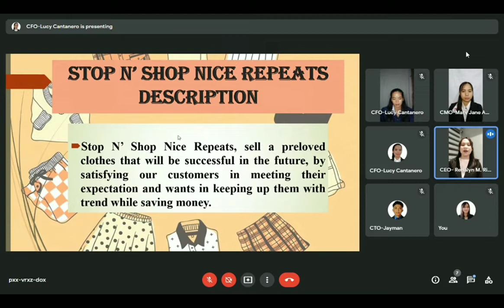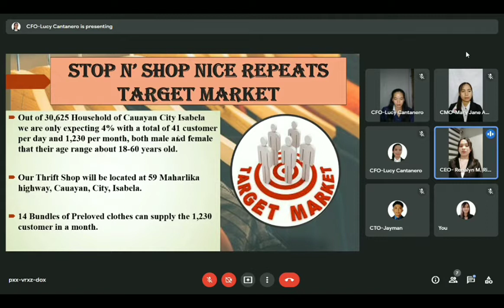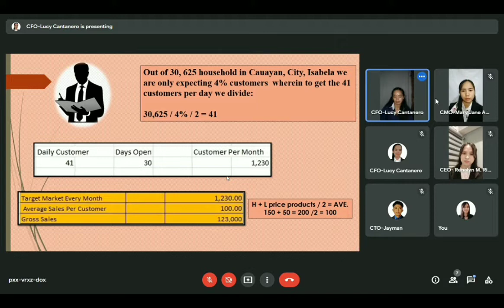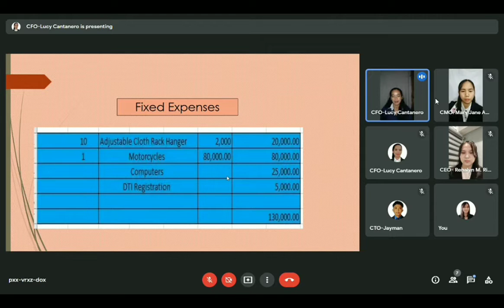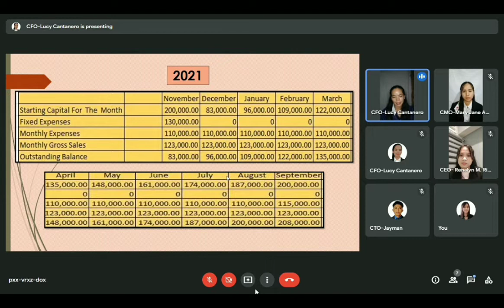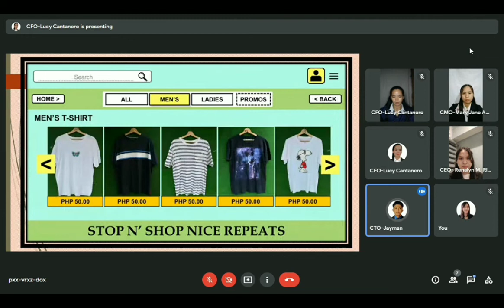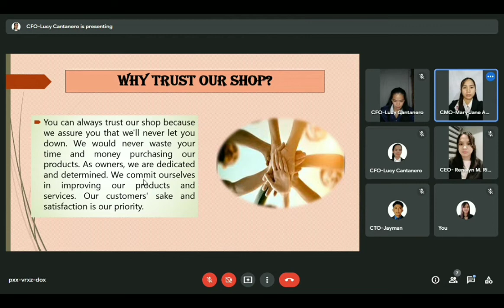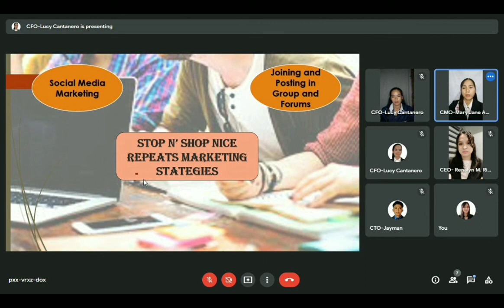Project Proposal: "STOP N' SHOP NICE REPEATS"